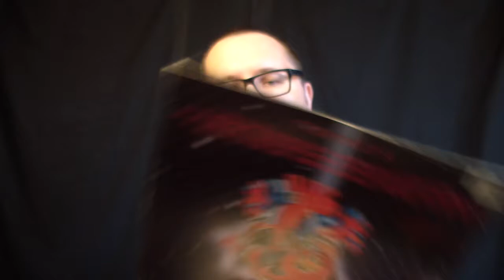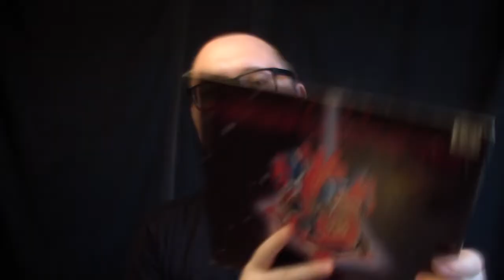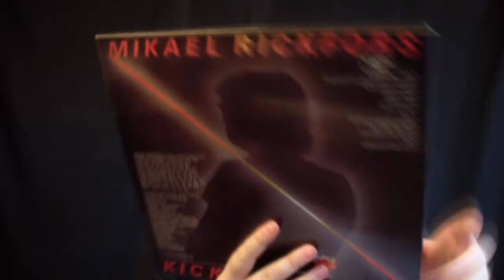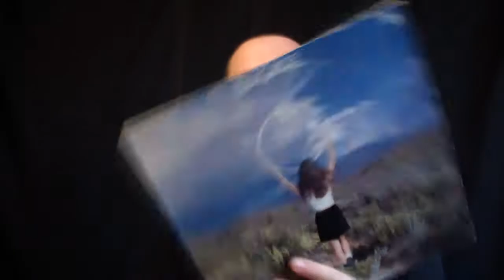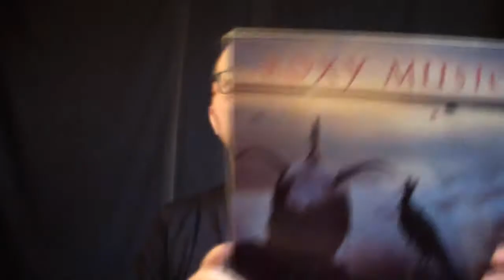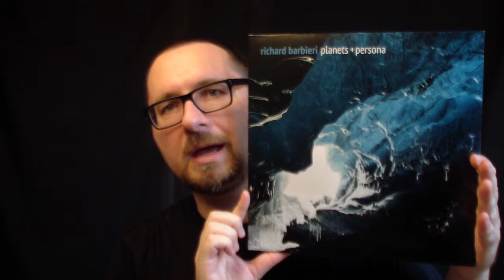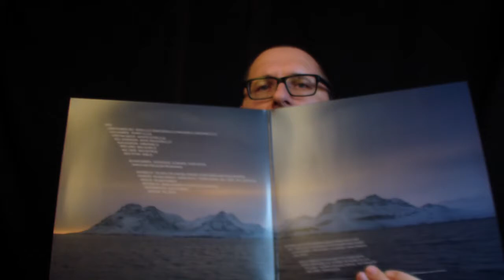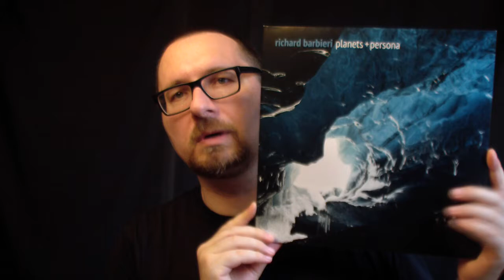VC - Vinyl Community - selection #48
What I´ve been listening the last two days... Roxy Music, Richard Barbieri, Neil Young, David Byrne, Mikael Rickfors, Full Circle, Caldera, Bobby Womack.